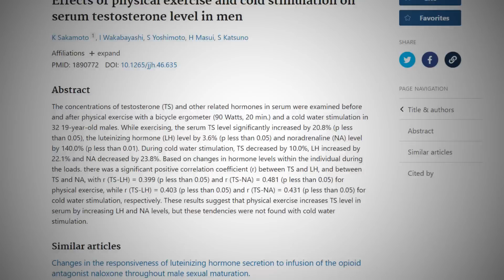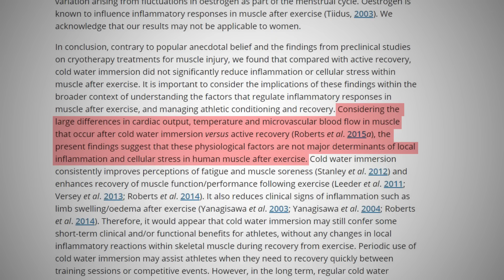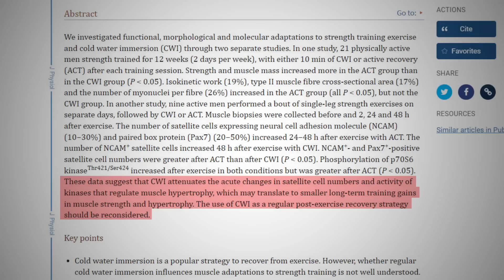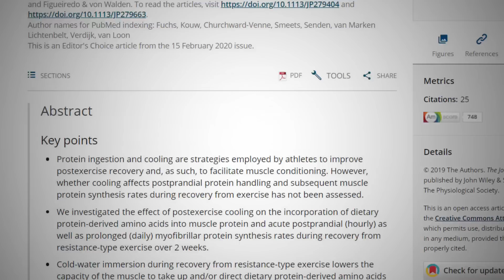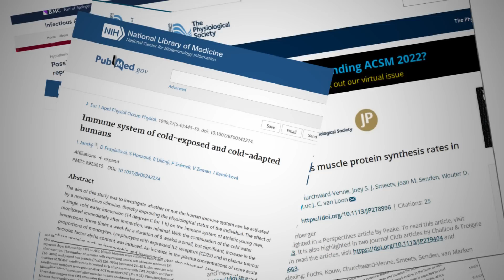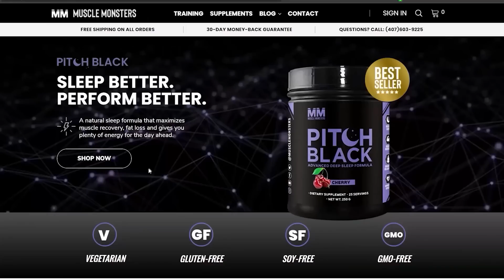Why Cold Showers Are KILLING Your Muscle Gains (7 scientific studies)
Over the years, cold showers have seen an increase in popularity, mainly due to external influences like professional athletes using ice baths to recover from intense training. Not only that, but there’s been a lot of hype on mainstream wellness and fitness circles claiming that simply taking a cold shower, every day, can drastically improve your life.

For example, some experts claim that cold showers boost testosterone, improve your immune system, reduce depression and anxiety, improve circulation, increase alertness, and reduce inflammation.

With claims like that floating around the internet, it becomes very tempting to start the day with a cold shower.

But the question becomes, are cold showers REALLY that good for you? And if so, can they actually boost muscle growth? That’s what we will answer in this video!